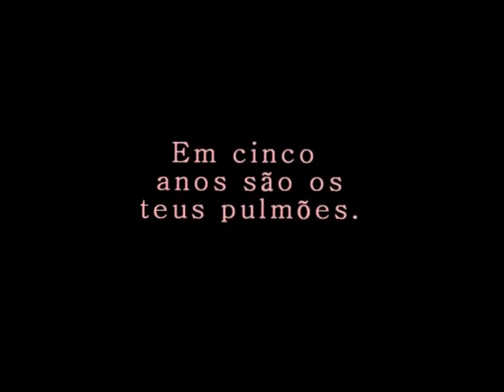No Smoke Day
Dia alusivo ao dia do Não Fumador, tendo como tentativa incentivar alguns fumadores a deixarem o vicio de tal monstruosidade que continua afectando muitos pulmões, e matando muitas pessoas, afectando muitos bebés... Se não conseguir tal proeza digo-vos; "Matem-se sozinhos!" E para quem acha ao contrario, O CIGARRO É SIM UMA DROGA LEGAL!